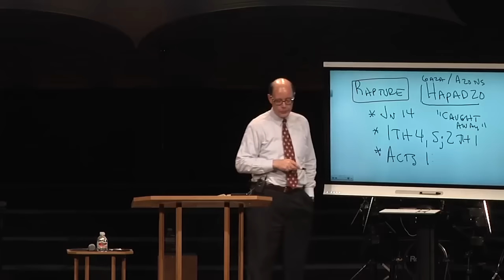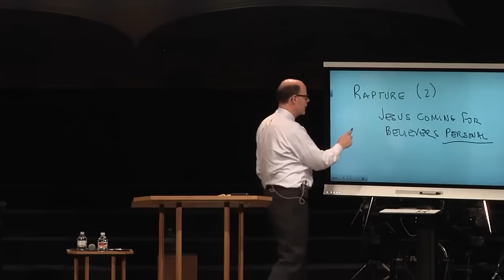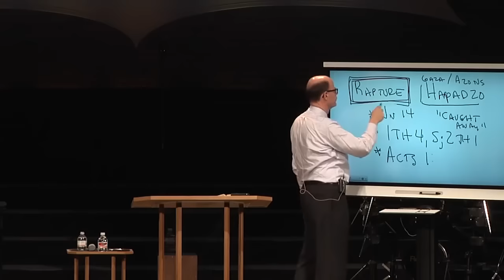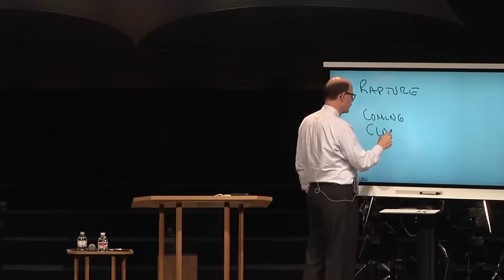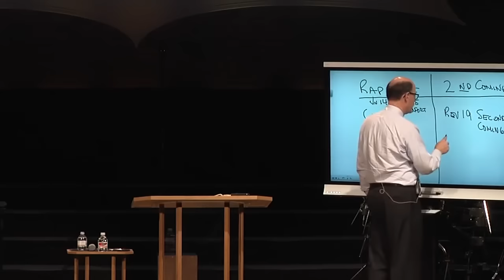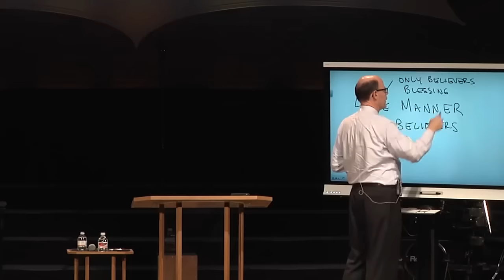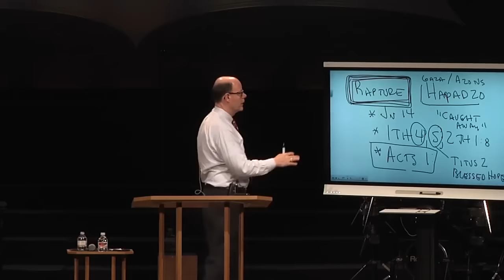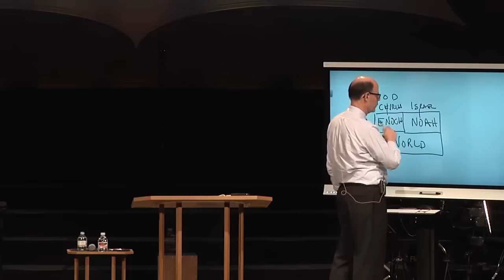THE RAPTURE vs. THE PRE-WRATH VIEW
Why do some believe in the Rapture and some believe in the pre-wrath view?

Which is true according to the Bible?

What does Jesus have to say about it?

2016MAR20 - Q&A-111